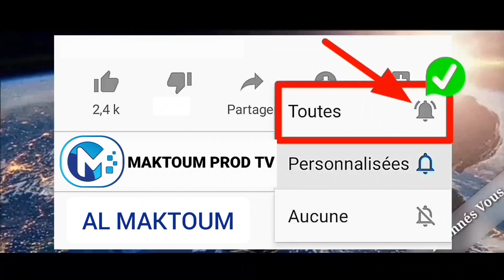Émission Khilassou Zahab Avec Oustaz Khalifa Omar Niane/ N 13